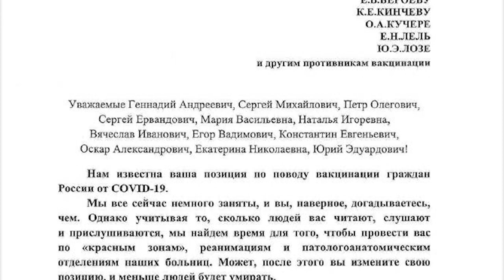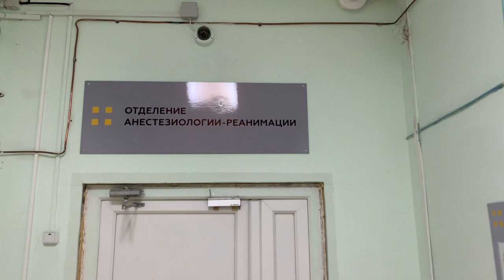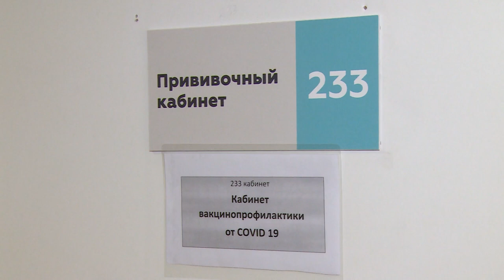В Щёлковской областной больнице поддержали врачей, пригласивших антипрививочников в «красную зону»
Двадцать четвертого ноября врачи одиннадцати крупных российских больниц, где пациентов лечат от короновирусной инфекции, написали письмо, которое адресовали всем противникам вакцинации, в том числе известным личностям. В своем послании медики предложили всем ярым антипрививочникам посетить «красные зоны» больниц, чтобы наглядно показать им, как порой тяжело переносят болезнь пациенты.